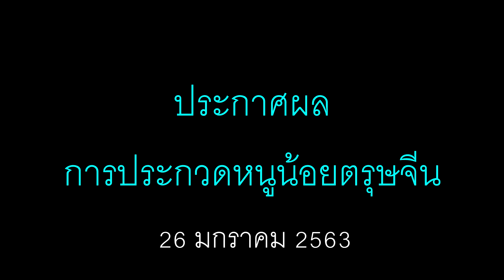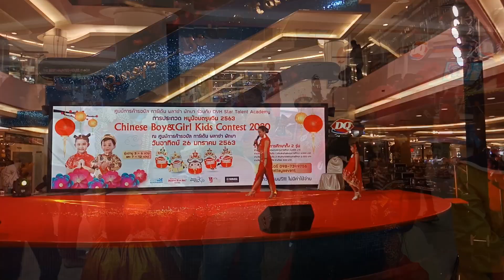หนูน้อยตรุษจีน | ประกาศผลการประกวด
Royal Garden Pattaya ประกาศผลการประกวดหนูน้อยตรุษจีนปี 2563 ทั้งรุ่นเล็ก ใหญ่ แบ่งออกเป็น เงินรางวัลชนะเลิศ 6,000 บ รองอันดับ 1 เงินรางวัล 4,000 บ รองอันดับ 2 เงินรางวัล 2,000 บาท และรางวัลชมเชย รางวัลละ 500 บ